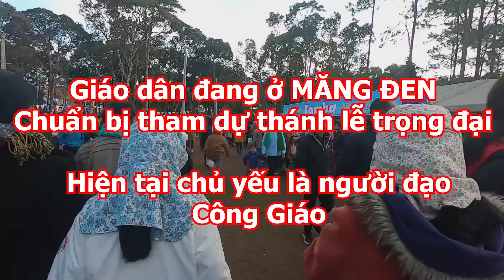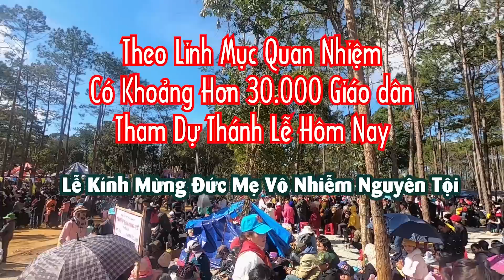Cùng Hơn 30.000 Giáo Dân Tham dự Thánh Lễ Tại Nhà Thờ Đức Mẹ Măng Đen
Cùng 30.000 Giáo Dân Tham dự Thánh Lễ Tại Nhà Thờ Đức Mẹ  Măng Đen
Thánh Lễ Trọng Đại Mừng Kính Đức Mẹ vô Nhiễm Nguyên Tội
Tạ ơn Chúa